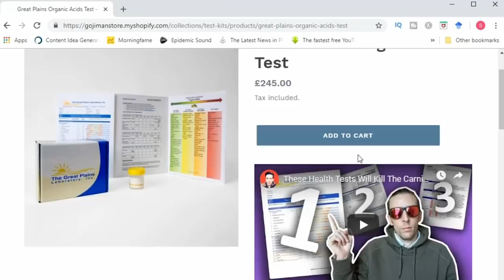Nutritionist Reviews Bonny Rebecca's WHAT I EAT IN A DAY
In today's video I review what Bonny Rebecca eats in a day.

NUTRITIONIST REVIEWS SERIES

I would like to welcome you to my latest Nutritionist Reviews series. The videos contained within this series looks analyses the eating patterns of some of the most well know social media influencers on the platform. As always if you have any suggestions for video or topic ideas then be sure to drop me an email at